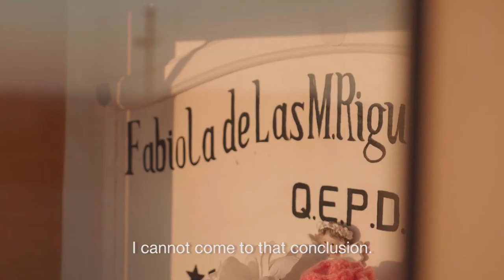ARICA Trailer (2020) by Lars Edman and William Johansson Kalén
by Lars Edman and William Johansson Kalén
Sweden/Chile/Norway/Belgium/United Kingdom, 2020

A Swedish mining giant dumps hazardous waste in Arica in northern Chile. Subsequently, thousands of inhabitants are damaged.
Now the survivors are seeking justice in a groundbreaking transnational corporate accountability trial.